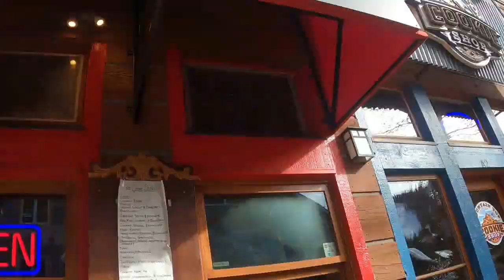A weekend in the trees at Keystone with friends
VLOG #6:

Spent the weekend riding in the trees at Keystone with my friends Jim and Jenna. Team JJJ!!!

1/4/20-1/5/20 Keystone Jeff, Jim and Jenna

All footage shot on gopro hero 8 black by myself or Jim. Slow motion shot of Jim hitting that jump in the trees was filmed and edited by Jenna on her phone. All other editing was done on movie maker 10 pro.

Original music by my uncle Mike Franklin
Interested in a variety of original music ?